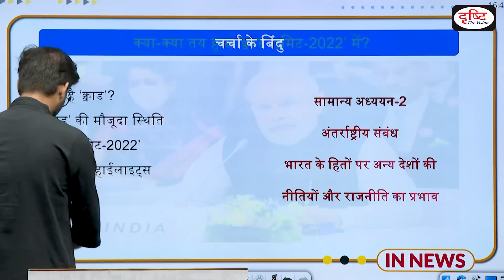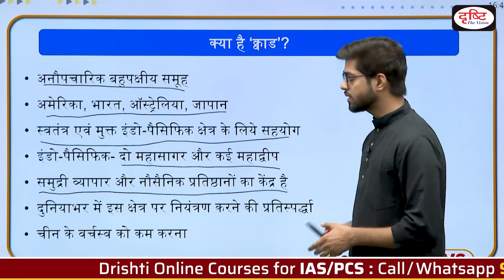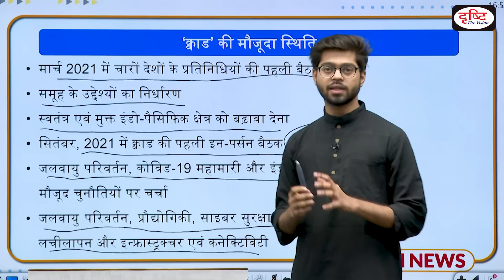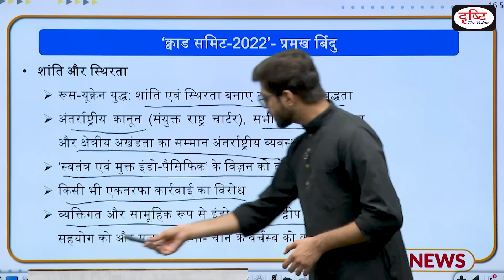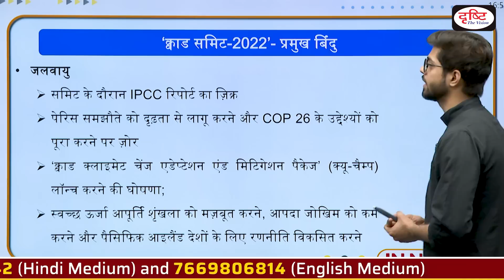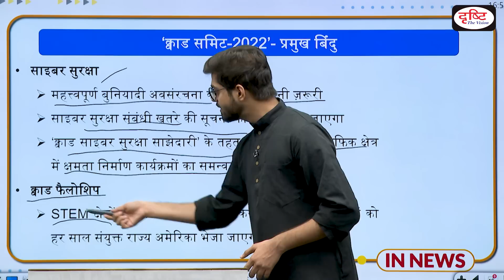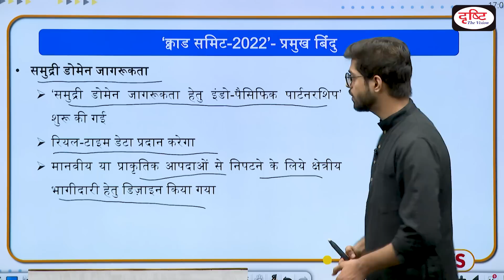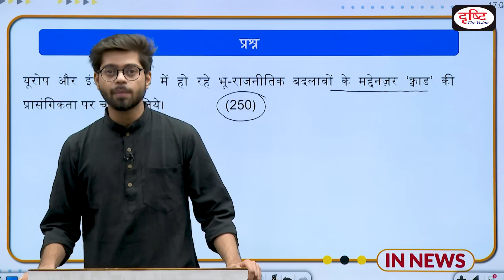Quad Leaders’ Summit 2022- IN NEWS I Drishti IAS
Prime Minister Shri Narendra Modi participated in the second in-person Quad Leaders’ Summit in Tokyo, Japan on 24 May 2022. The Leaders reiterated their shared commitment to a free, open and inclusive Indo-Pacific and the importance of upholding the principles of sovereignty, territorial integrity and peaceful resolution of disputes. They exchanged perspectives on developments in the Indo-Pacific and the conflict in Europe

1. Videos by Dr. Vikas Divyakriti To

2. Concept Talk- By Dr. Vikas Divyakirti